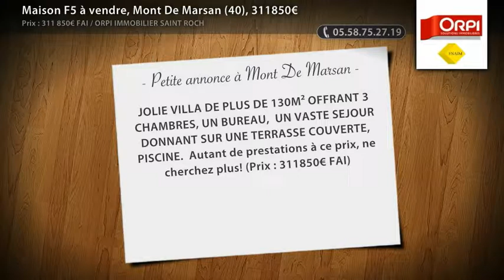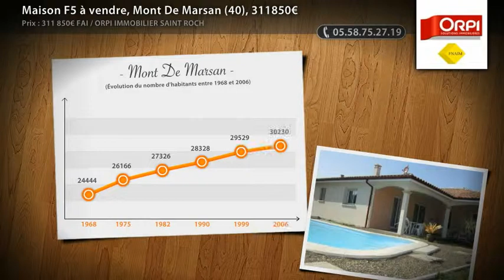Maison F5 à vendre, Mont De Marsan (40), 311850€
JOLIE VILLA DE PLUS DE 130M² OFFRANT 3 CHAMBRES, UN BUREAU, UN VASTE SEJOUR DONNANT SUR UNE TERRASSE COUVERTE, PISCINE.  Autant de prestations à ce prix, ne cherchez plus! (Prix : 311850€ FAI)

• AGENCE :
Orpi Immobilier Saint Roch (Mont De Marsan)

• ANNONCE :
• Type de bien : Maison
• Nb de pièce : 5
• Surface : 132m²
• N° de mandat : 1154
• DPE : 101 kWhep / m².an
• GES : 4 kgéqCO2 / m².an
• Prix : 311 850,00€ FAI